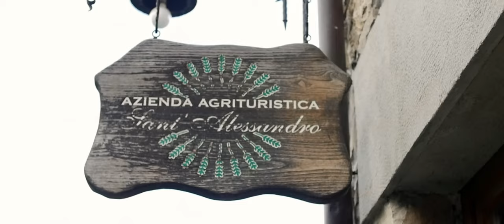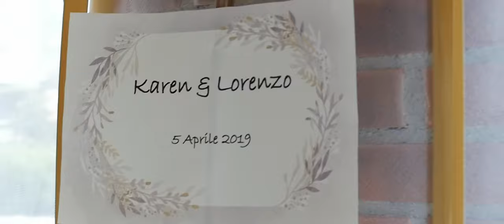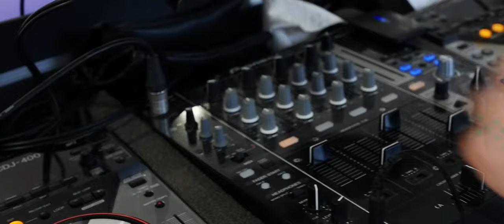Karen & Lorenzo - Wedding Film a Agriturismo San. Alessanddro (BG)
Filming and editing by Interso Films